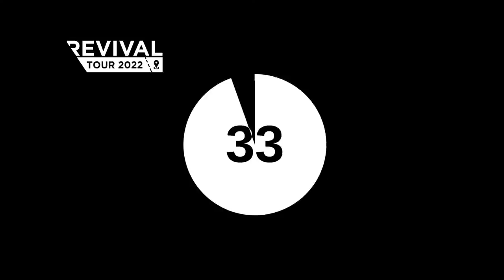Revival Tour Potchefstroom (SHOFAR) 10.23.22 | Day 10: Morning Session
REGISTER FOR A CITY NEAR YOU

ACCEPTED JESUS AS LORD & SAVIOUR?